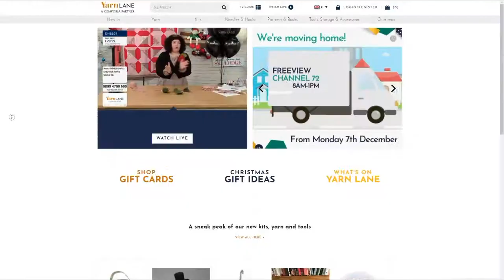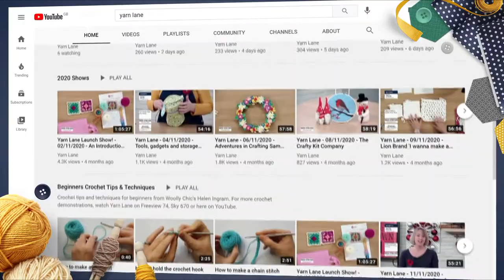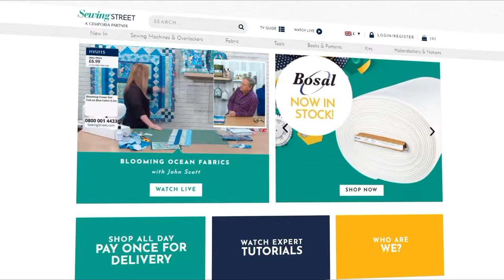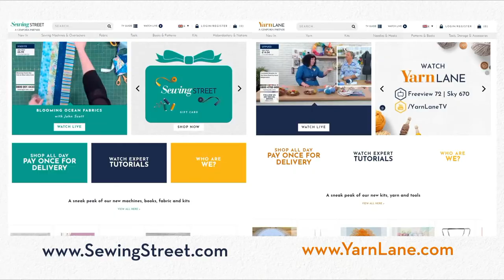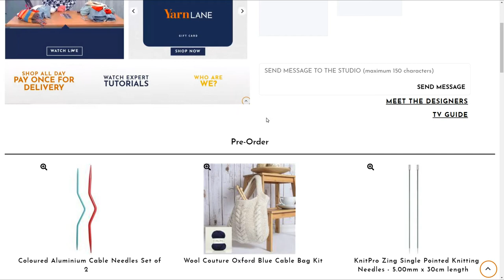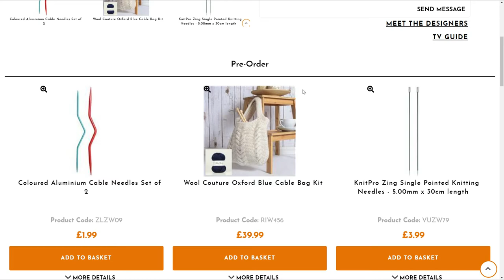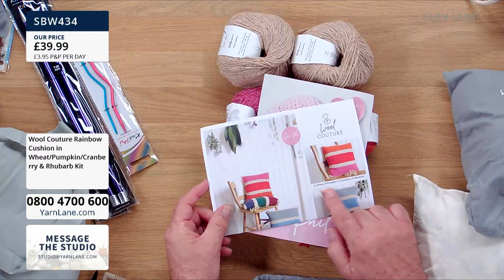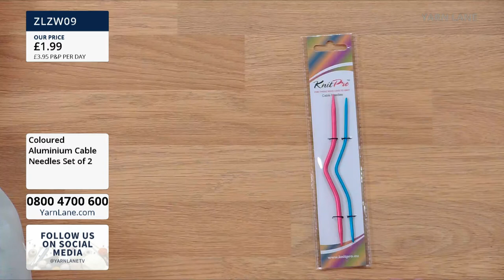Yarn Lane – 17/07/2021 – Wool Couture Knitted and Crochet Accessories with Katharine Wright